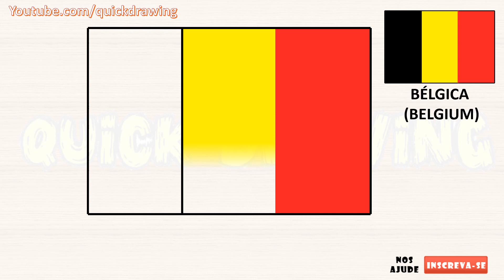Como Desenhar a Bandeira da BELGICA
Neste tutorial, vou te mostrar como desenhar a bandeira da Bélgica com apenas algumas formas básicas. Usando técnicas simples de desenho, você vai aprender a criar a icônica bandeira belga em poucos minutos. Este tutorial é ideal para iniciantes em desenho, mas também pode ser útil para artistas mais experientes que desejam aprimorar suas habilidades de desenho. Então, junte-se a mim neste tutorial divertido e educativo, e comece a desenhar sua própria versão da bandeira da Bélgica hoje mesmo!